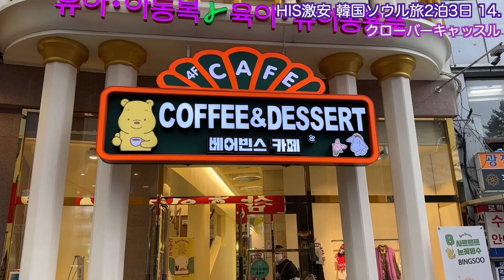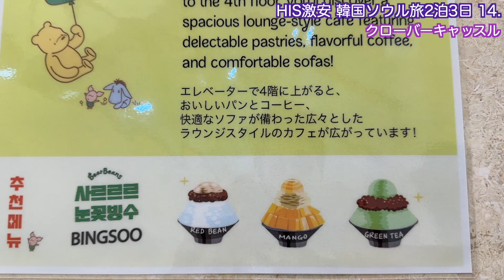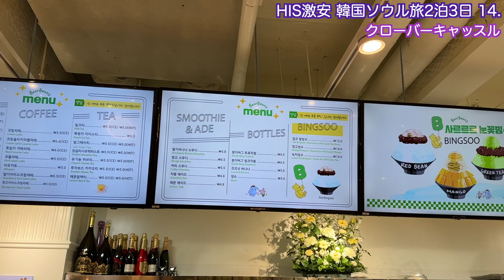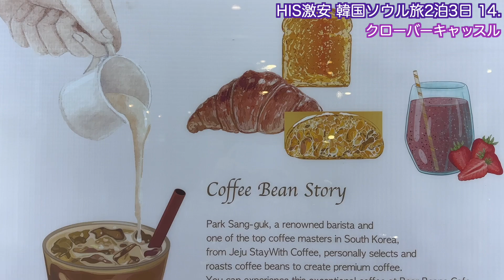【韓国旅行】南大門の新しいカフェ クローバーキャッスル bear beans cafe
【韓国旅行】南大門の新しいカフェ クローバーキャッスル bear beans cafeクローバーキャッスル　클로버캐슬　Clover castle
2023年3月にオープンしたばかりの幼児服専門店です
地下１階から２階は子供服売り場で、４階にはカフェ「bear beans cafe（ベアービーンズカフェ）」がありました
住所：서울 중구 남대문시장길 37-3
　　　３７−３ Namdaemunsijang-gil, Jung-gu, Seoul, 韓国
営業時間：9:00〜18:00
定休日：日曜

🌟以前の韓国旅行動画のまとめはこちらからもみられます

♡福岡県在住のYouTubeチャンネル Sunshine  Channelサンシャインチャンネルです

【한국 여행】남대문의 새로운 카페 클로버 캐슬 bear beans cafe 클로버 캐슬 클로버 캐슬 Clover castle
2023년 3월에 오픈한 유아복 전문점입니다.
지하 1층에서 2층은 아동복 매장으로, 4층에는 카페 「bear beans cafe(베어빈즈 카페)」가 있었습니다
주소：서울 중구 남대문시장길 37-3
　　37-3 Namdaemunsijang-gil, Jung-gu, Seoul, 대한민국
영업시간：9:00〜18:00
정기휴일：일요일

[Korea Travel] New Cafe in Namdaemun Clover Castle bear beans cafe Clover Castle Clover castle
This is a store specializing in infant clothing that just opened in March 2023.
There was a children's clothing section on the 1st basement floor to the 2nd floor, and a cafe called "bear beans cafe" on the 4th floor.
Address: 37-3
37-3 Namdaemunsijang-gil, Jung-gu, Seoul, South Korea
Business hours: 9:00-18:00
Closed: Sunday